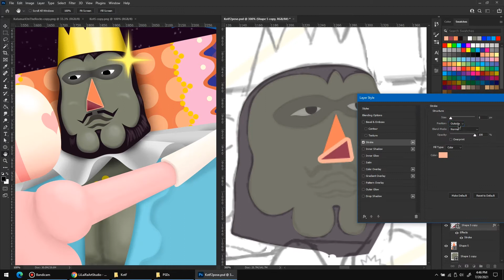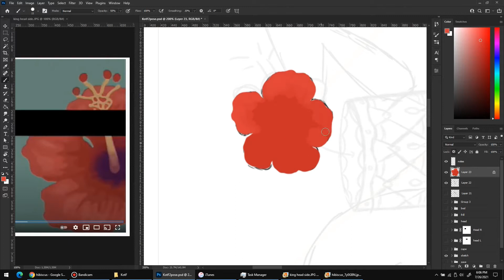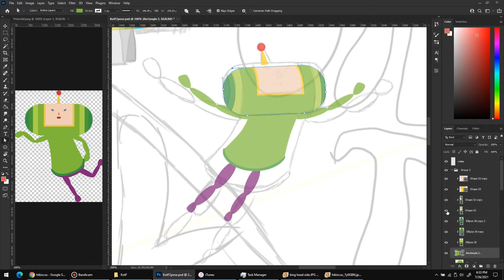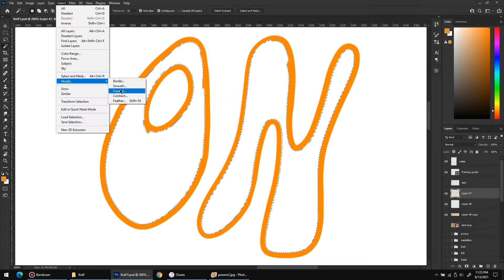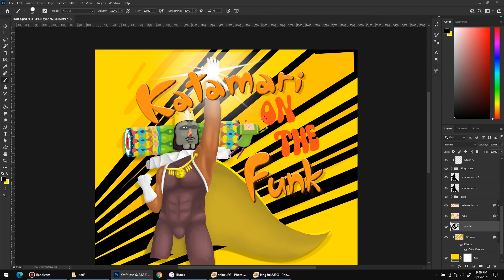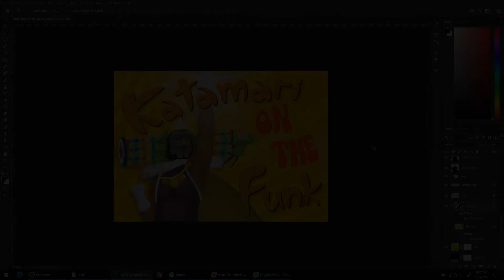[NP 19] Katamari On The Funk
This is a series of speed drawing videos revolving around a personal playlist. This will directly relate to a playlist that I've included below.

Continuing with more Katamari music, this time from a game I actually haven't played! This song featured as the intro for Me & My Katamari on PSP., but it's included in the soundtrack for Katamari Forever. The full song is also long as shit - over 10 minutes long - so I decided to edit it down for the speed-draw.

Song: Katamari on the Funk by Yuu Miyake, Naoki Toyama, and the Katamari Soul Trains (vocals).